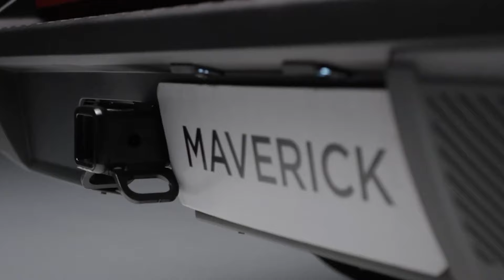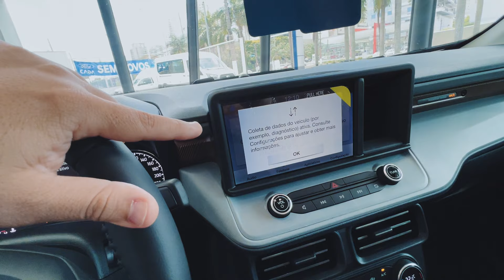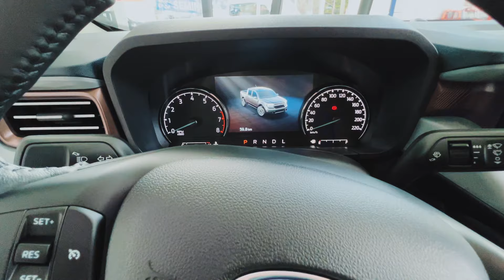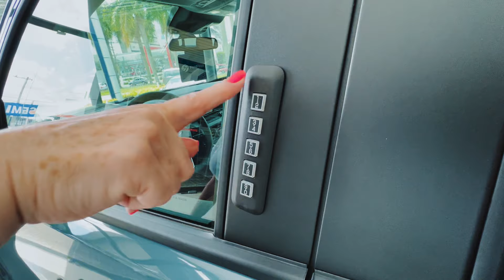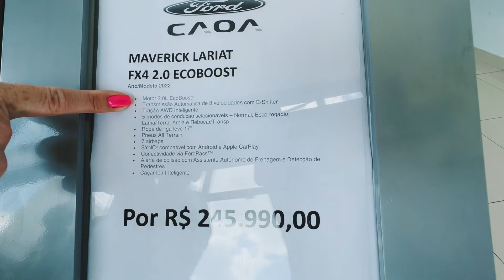Primeiras impressões da Ford Maverick 2022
Está a procura de um carro rústico, espaçoso e para o dia a dia em família?

No vídeo de hoje, vamos fazer um review completo, direto na concessionária, do mais recente lançamento da Ford, a Ford Maverick 2022, além de desmistificar a questão da saída da Ford do Brasil.

Quer conferir mais reviews de carros e novidades sobre o mundo automotivo?